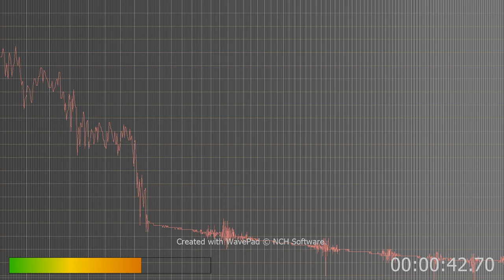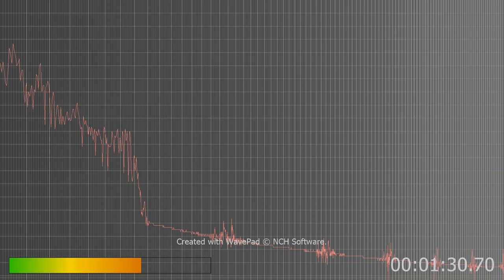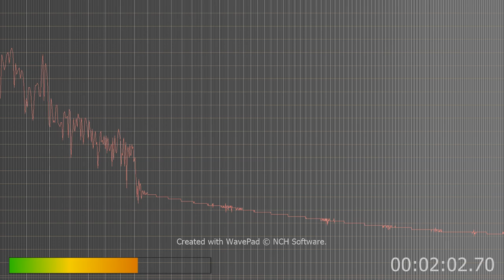early morning when I was still waking up I recorded this WAV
used my pen camera on audio setting this is what I caught. Only amplified and voice isolation to catch the voices easier,